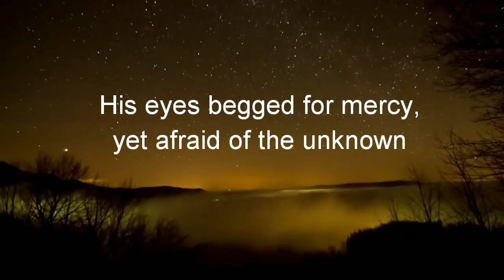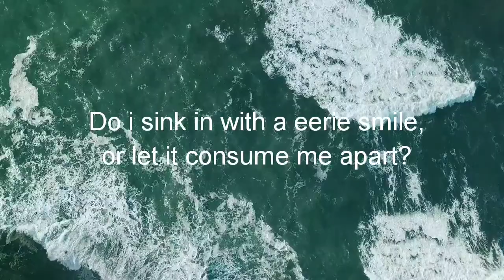Gently into the abyss of the night